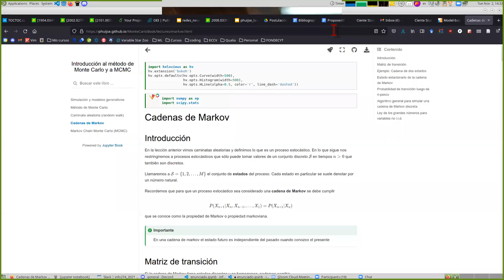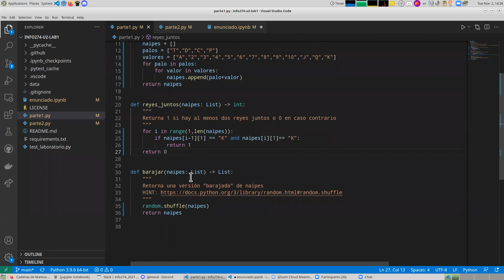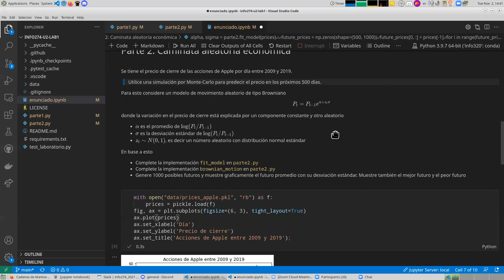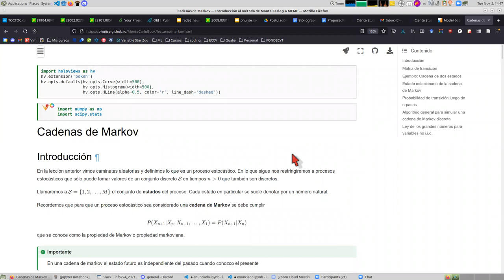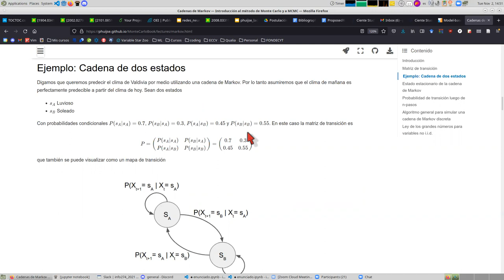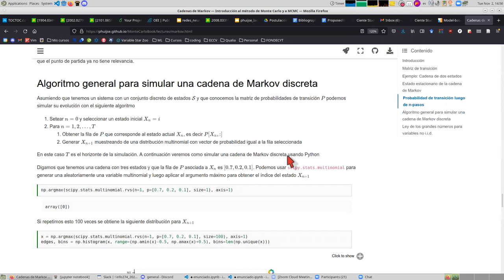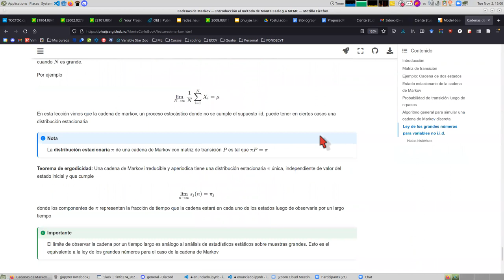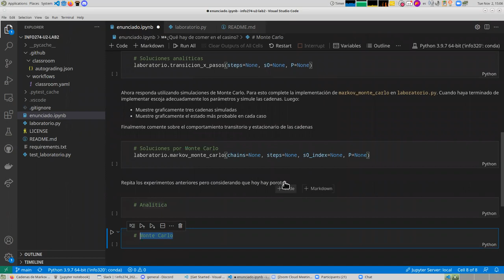[INFO274] Semana 3 - Solución random walk, Repaso Cadenas de Markov y presentación de actividad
0:00 Solución actividad anterior
15:01 Repaso material de cadenas de Markov
28:40 Enunciado de la actividad de hoy